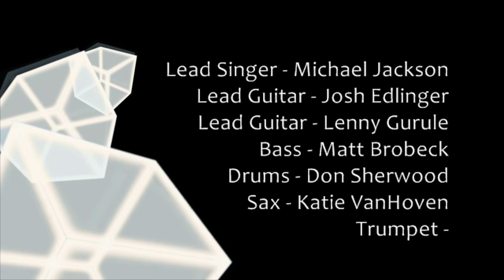Lafayette Ward Abomindable Snowman (Christmas 2012)